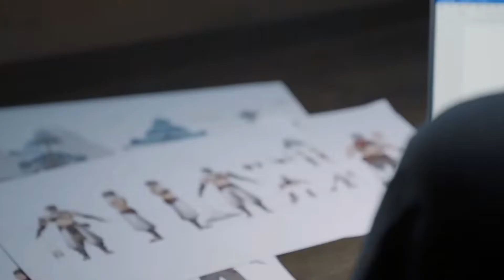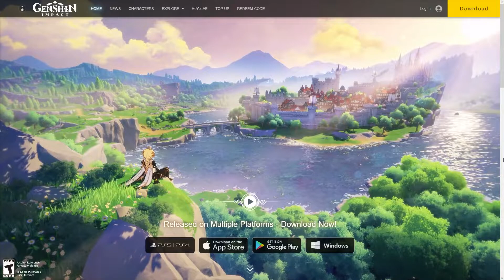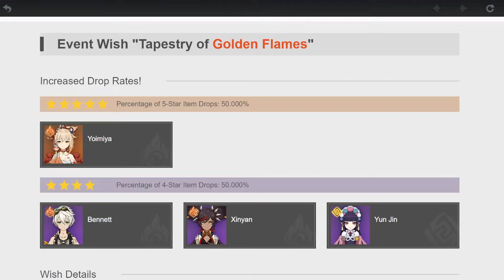What is Genshin Impact?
Watch this before getting started! New to Genshin Impact? This series will answer all your questions about the game. This episode covers the who, what, and how of Genshin Impact.

Timestamps:
0:10 - Who made the game?
1:00 - What is Genshin Impact?
9:16 - How does the game work?

What do you think of this video? Is it good? Bad?

Teyvat Survival Guide
Episode 01 - Who, What, How?

All Music is from Genshin Impact
Happy Journey, Reminiscence, Mondstadt Starlit, Midday Prospects, A New Day A New Hope, Tender Strength